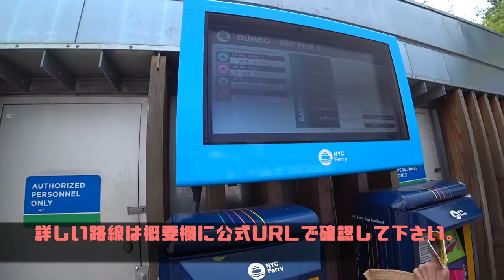【ニューヨーク旅行・観光】ニューヨークフェリー【New York Ferry】の乗り方を紹介!!２㌦７５㌣でデイ・ナイトクルーズができる！？コスパ最強でオススメ!!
２㌦７５㌣で楽しめるニューヨークフェリーを紹介します。紹介する路線はブルックリンブリッジパークからウェス３４丁目までのクルーズです。フェリーの運行は夜までやっているのでデイクルーズ、ナイトクルーズに応用可能です。

「撮影機材」